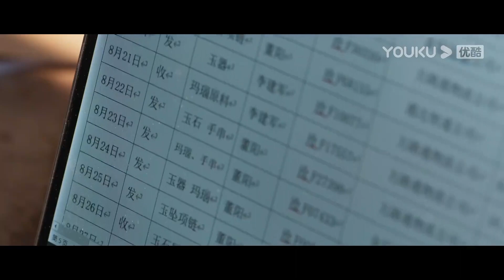Wu Zhenfeng ve se queman los materiales que demuestran la inocencia de su papá|Siendo un Héroe|YOUKU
★Para los miembros de APP：A las 18:00(UTC+8) de lunes a viernes 1 episodio diario
★Para los no miembros：A las 18:00(UTC+8) de lunes a miércoles 1 episodio diario
★Protagonistas: Chen Xiao/ Wang YiBo
★Episodios: 32

[Siendo un Héroe] Hace tres años, Wu Gang fue matado por el grupo de narcotraficantes K por estar involucrado en drogas, y su hijo, Wu Zhenfeng, fue expulsado de la policía por violar disciplinas. Wu Zhenfeng estaba decepcionado y quiso salir del país, pero fue impedido por su amigo Chen Yu. En el camino, Wu Zhenfeng fue secuestrado por traficantes de drogas para salvar a Chen Yu, y se perdió el paradero. El destino de los dos ha sido cambiado completamente. Tres años después, Chen Yu se convirtió en policía antidrogas, pero no esperaba que Wu Zhenfeng regresó y estuvo involucrado en el caso del asesinato. Chen Yu descubrió que Wu Zhenfeng tuvo mucho que ver con el grupo de narcotraficantes. Para aniquilar este grupo, Chen Yu obedeció el arreglo de las autoridades superiores y se quitó el uniforme de policía para comenzar un nuevo camino en su carrera antidrogas. Al mismo tiempo, se enteró de que Wu Zhenfeng era en realidad un héroe oculto que acechaba en el grupo de narcotraficantes. Chen Yu y Wu Zhenfeng cooperaron tácitamente y lucharon juntos en este grupo, el cual fue aniquilado finalmente bajo el despliegue de la policía. Los dos continuaron dedicándose al trabajo antidrogas, sin olvidar nunca sus aspiraciones originales.